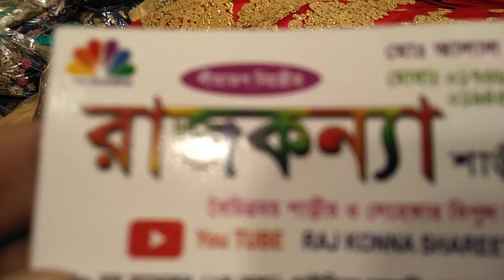রাজকন্যা শাড়ী অনেক কমদামে পাটি লেহেঙ্গা কিনূন মাত্র ৪৫০০ টাকা গাউছিয়া মার্কেট ঢাকা